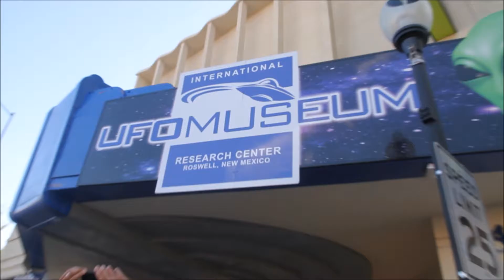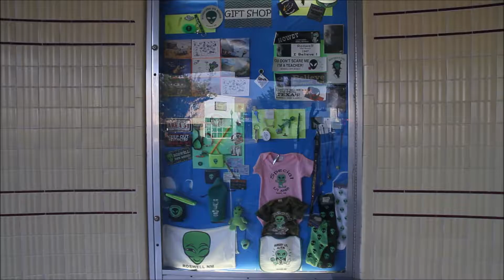santa fe to san fran